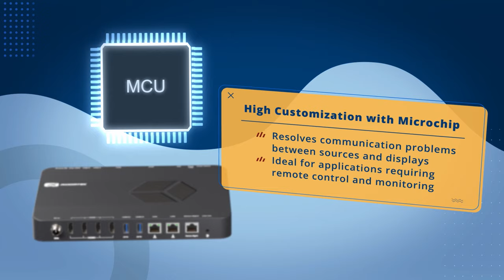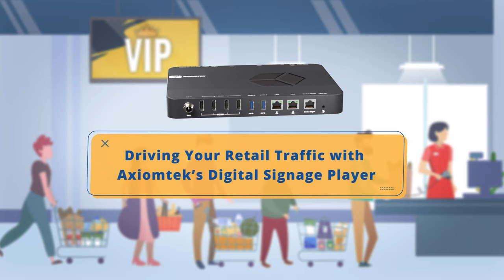Axiomtek's DSP600-211- 4K Video-Wall Digital Signage Player with Four HDMI Ports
The DSP600-211 has scalable CPU options with the AMD Ryzen Embedded quad-core V1807B and V1605B. This powerful digital signage player has two DDR4-2400 SO-DIMM slots for up to 32GB of system memory. It also comes with one M.2 Key M 2280 for SATA storage and one M.2 Key M 2280 for NVMe storage. To meet the requirement of diverse applications, the outstanding media player has a rich I/O connectivity design. It offers two USB 3.1 ports, two USB 2.0 ports, two Gigabit Ethernet ports, one device management port, two RS-232, one Line-out, one SIM card slot and four antenna openings. Other features include one power switch, one reset switch, one Clear EDID, one remote switch, one HDD LED, and one VDC power input connector. It also has one M.2 Key E 2230 slot and one M.2 Key B for Wi-Fi, Bluetooth, or 4G LTE. The system supports 0°C to 45°C temperatures and offers 3 grms, 5~500Hz, random vibration. This compact system runs on Windows® 10 and Linux. For more product information or customization services, please visit our global